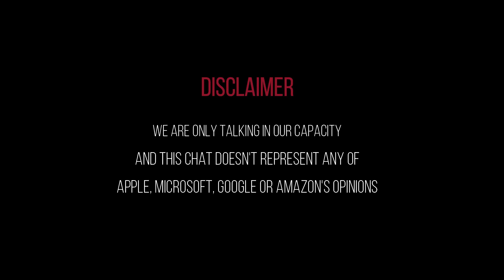Arcesium Interview Experience | Bosscoder Academy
Cracking interviews in top companies gets tough!!

But knowing what to expect can help you be 100% prepared and give your best.

Check out the video to know in detail Sanghmitra’s Arcesium Interview Experience.

Timestamp:-
0.15 Interview Rounds overview
0.23 Next step after Resume Shortlisted
1.00 Round 1
2.06 Round 2
3.35 Round 3

Speaker- Sanghmitra Singh,
Software Engineer at Arcesium, Ex- Redbus

Are you hunting for a high-quality, structured, and mentoring program to help you land your dream tech offer?

Never miss out on our exclusive videos to help boost your Tech career!